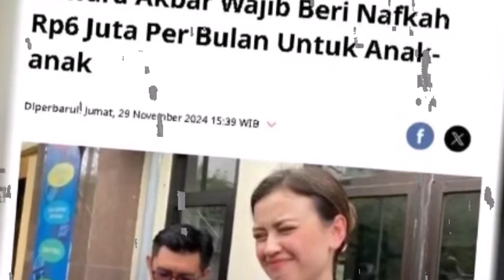SENYUM BAHAGIA!!! RESMI CERAI DARI EDWARD AKBAR, KIMBERLY RYDER SIAP MEMBUKA HATI UNTUK PRIA YG KAYA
SENYUM BAHAGIA! RESMI CERAI DARI EDWARD AKBAR, KIMBERLY RYDER SIAP MEMBUKA HATI UNTUK PRIA KAYA ~ GOSIP